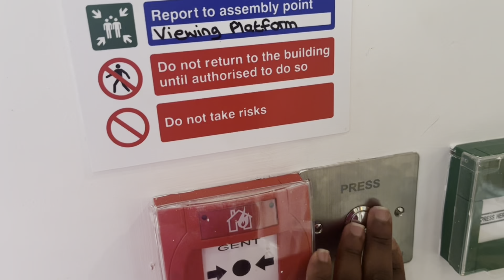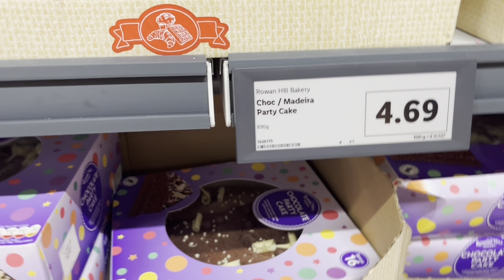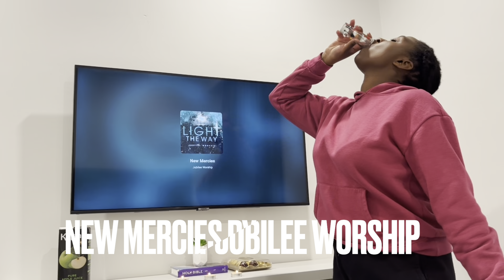Romanticize Your Life | Vlog | A little surprise | Celebrating completing my placement year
This is how I romanticise my own life. I completed a 13 month industrial placement (attachment) year at one of the best companies in the country and really had not taken the time to appreciate myself for all the efforts that I put into making sure I put my best foot forward 😁. Acknowledging God’s grace throughout!
Hope this encourages you to take your wins seriously!